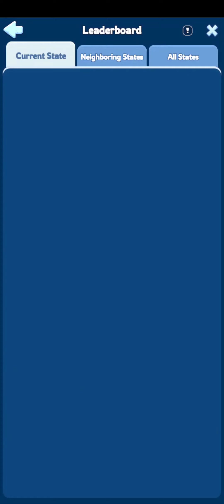THE BEST Whiteout Survival tips and tricks even F2P can use!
Video Tags
whiteout survival wos whiteout survival guide whiteout survival beginners guide whiteout survival tutorial whiteout survival gameplay